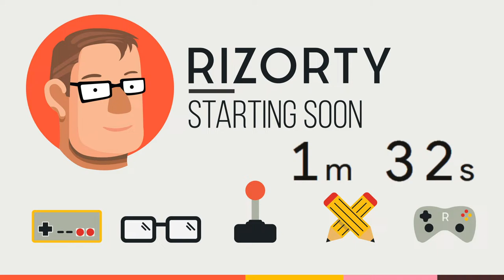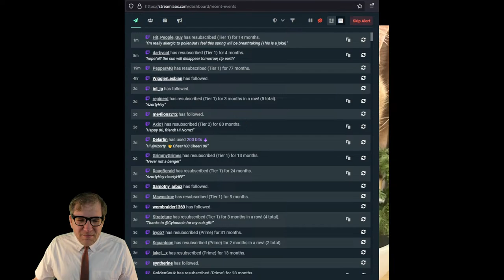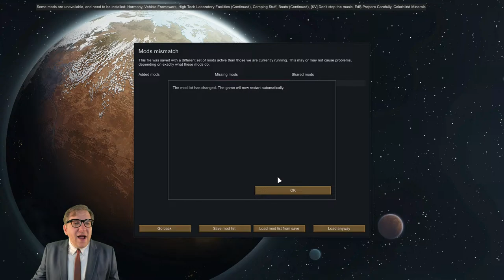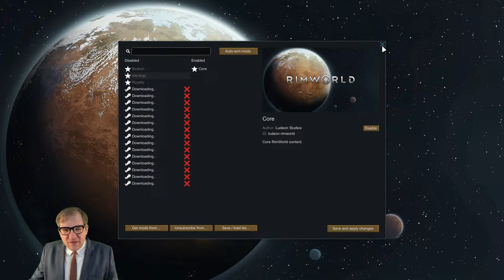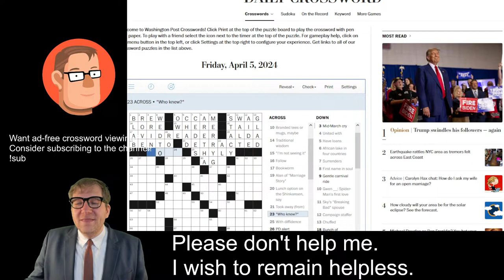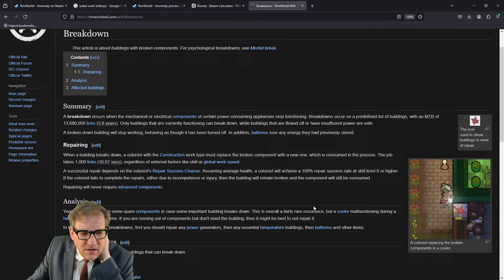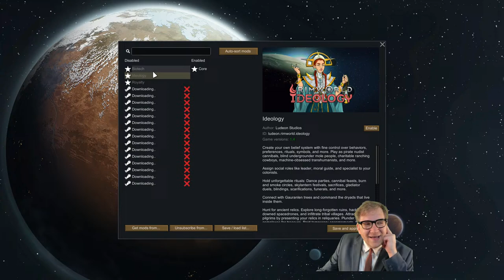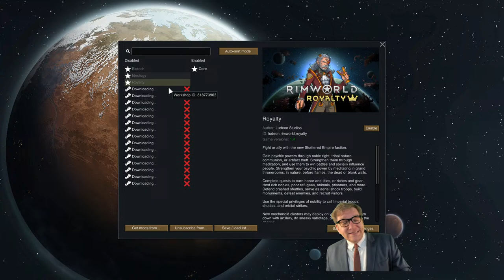Rimworld: Around the World!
Let's play Rimworld!

Sorry for ignoring you over here! If you'd like to chat with me, please come over